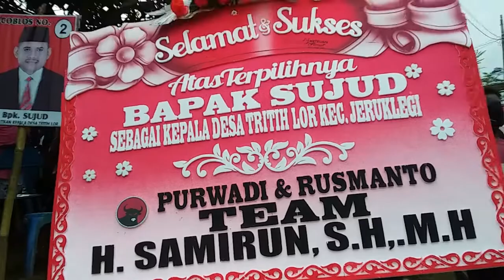H Samirun,SH MH Selamat Dan Sukses Atas Terpilihnya Bapak Sujud Pada Pilkades Serentak 28 -3- 2022